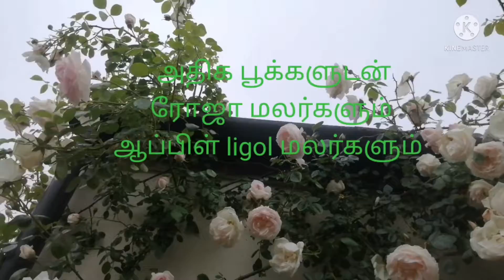ligol மலர்களுடன் ஆயிரக்கணக்கில் ஒரு மரத்தில் in London garden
nearly thousands roses  and apple ligol flowers in London garden July 2021